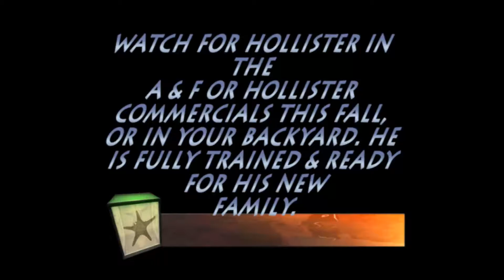Golden Meadows Retrievers | Hollister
| Golden Meadows Retrievers has been breeding top of the line goldens for over 20 years.  Don't Worry About a Thing!, we have done all the training for you.  Hollister is fully trained & just waiting for the perfect home. Hollister has done very well in Golden Meadows Retrievers training program.